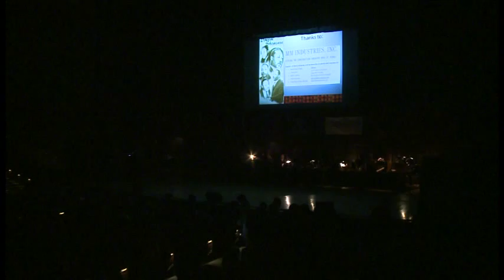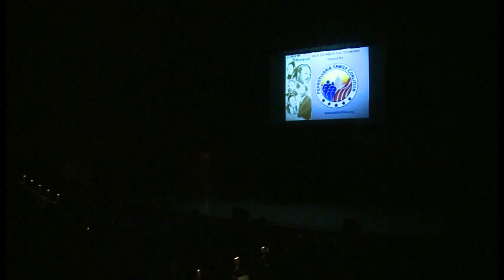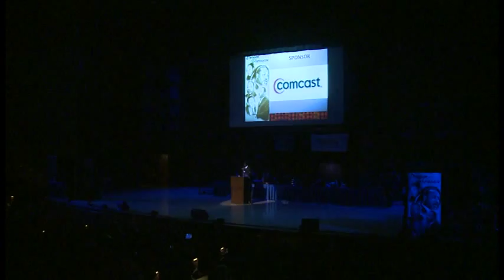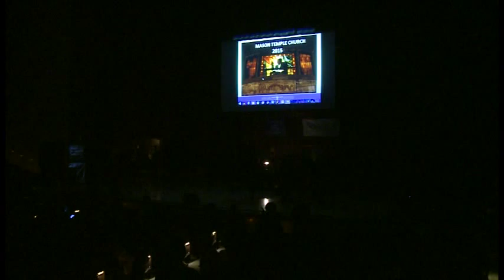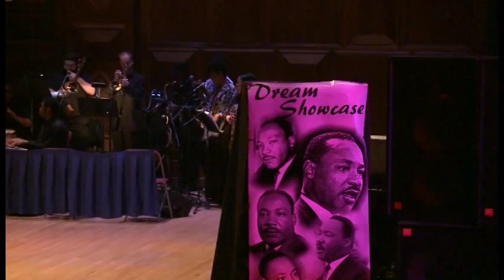MLK Dream Showcase 1-19-15